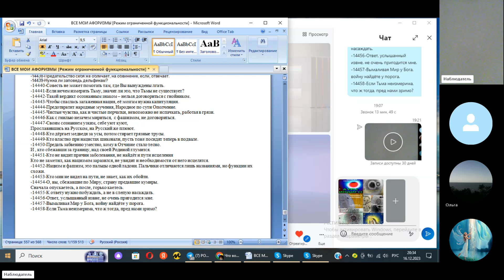Video 20231216 1 К ответу нужно побуждать, а не в слепую насаждать